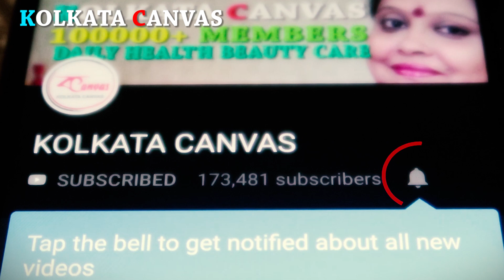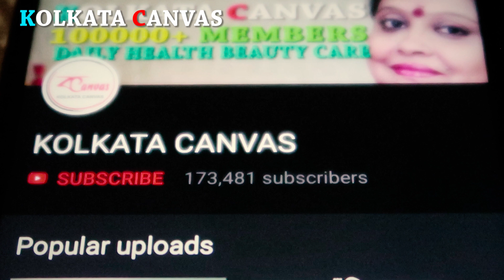"জায়ফল" খেলে কী হয় ?জানতে ভিডিওটি দেখুন।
Everteen Bikini Line Hair Remover Creme 50g